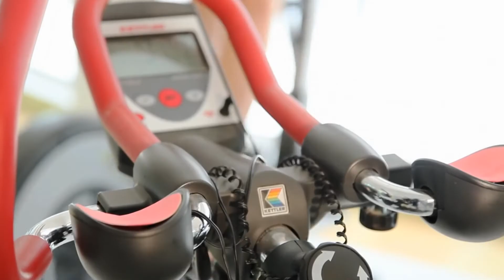Hotel Houda Yasmine Hammamet :: Reservy.com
Houda Yasmine Hammamet est situé à Yasmine Hammamet juste en face de la Marina et à quelques minutes à pieds de la Médina (à 800 mètres). La plage privée de l’hôtel se trouve à 200 mètres...

Hotel Houda Yasmine Hammamet  sur reservy.com! meilleur prix garanti pour réserver votre hôtel a Hammamet Tunisie

Address : 8 Avenue Habib Bourguiba, 8050 Hammamet, Tunisie